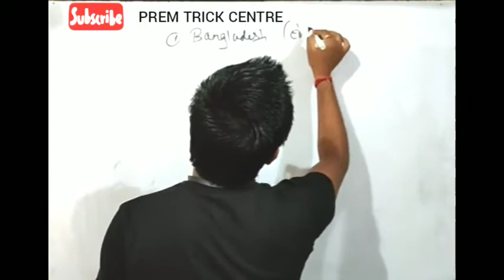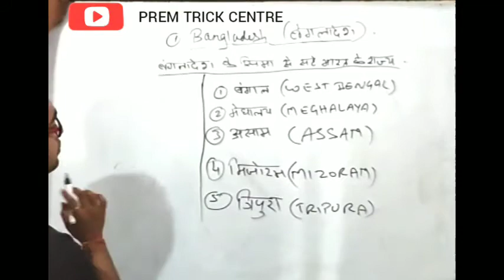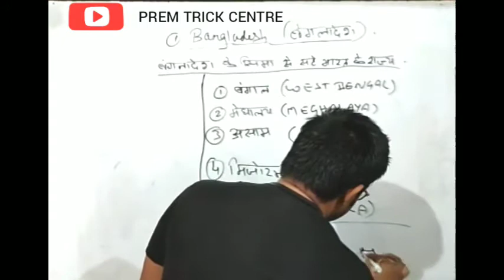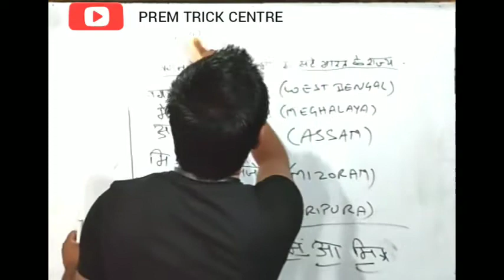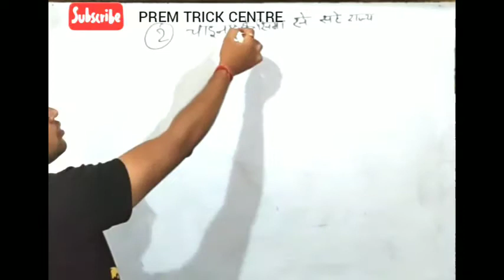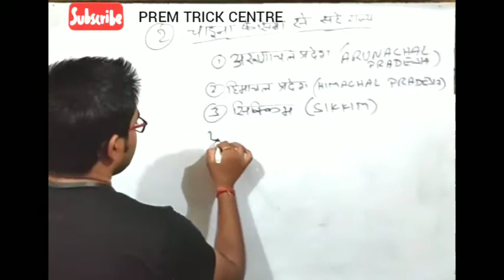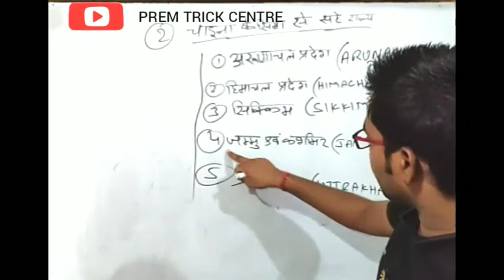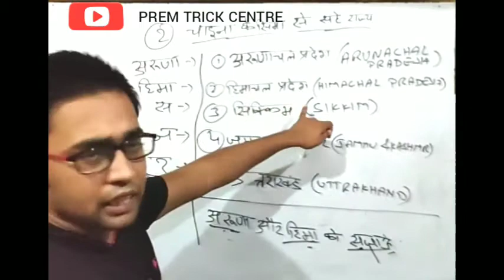BANGLADESH AUR CHINA KE SEEMA SE LAGE BHARAT KE RAJYA. BY PREM KASHYAP. CLASS -5.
WELCOME TO PREM TRICK CENTRE. -- A COMPLETE SOLUTION OF ALL COMPETITIVE EXAMINATION.

Hi Guys! My name is PREM KASHYAP. On this channel I bring you all latest tricks for you that will help you to crack all your competitive examinations easily.

In My Guidance
smart classes.
doubt sessions.
test series.
current affairs.
quiz sessions.
online classes.
career counseling.

# EXAMS COVERED
*RAILWAY-  rrb ntpc
                      rrb alp/technician.
              ssc chsl
              ssc mts
              ssc cpo
              ssc stenographer
*BANK-- sbi po / clerk
                epfo
                cds / afcat
* AND ANY OTHER STATE LEVEL EXAMS.

THANKYOU !